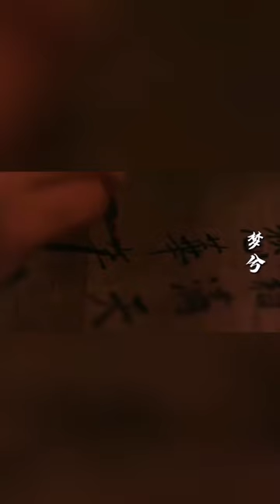《倩女幽魂》十里平湖霜满天，寸寸青丝愁华年。对月形单望相护，只羡鸳鸯不羡仙。看过倩女幽魂的人，对这首曲子应该有所印象。F大漆洞箫吹奏，视频音频分开录制合成。箫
Hello ! Do you love the old music ? the sound of the oldest ? If so , This channel is for all of you. I will upload Varity of the oldest music . If you really love them .